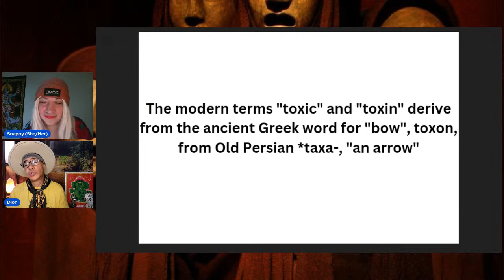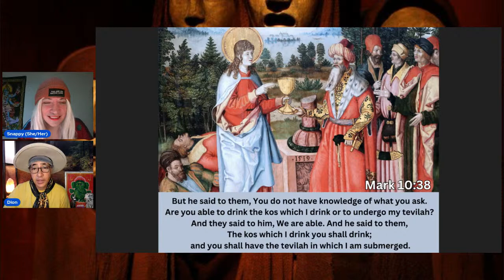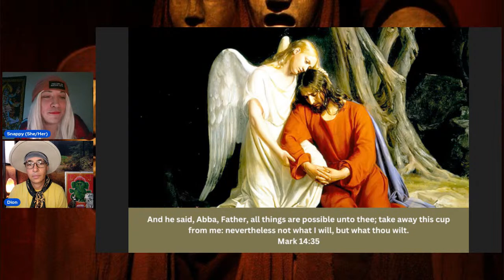Occult Explorers 17: Quest for the Snake Mother; from Egypt to Colchis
Warning graphic sexual content in this episode.

Welcome to the Occult Explorers, the show where we delve into the fascinating worlds of hidden knowledge. In this episode we set out to find the origins of the Snake Mother Goddess figure and follow her imagery from Egypt to Colchis and Beyond. So grab some Asterion, get comfy on your throne and join the Occult Explorers as we delve into the unknown!